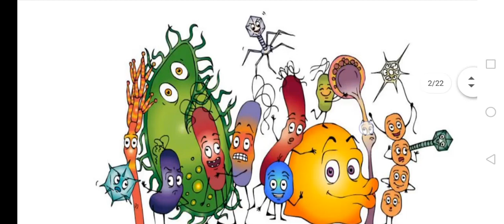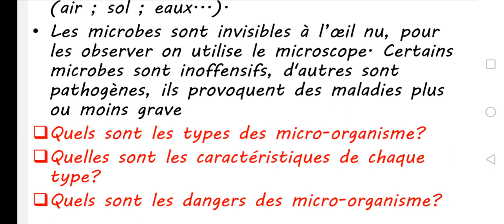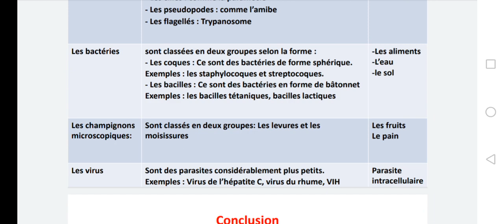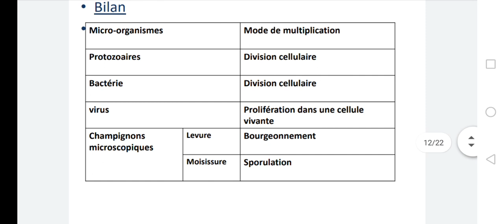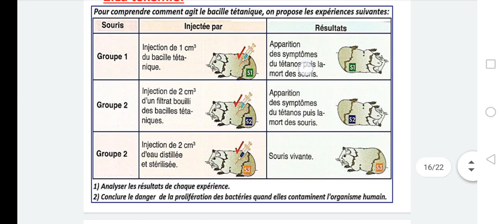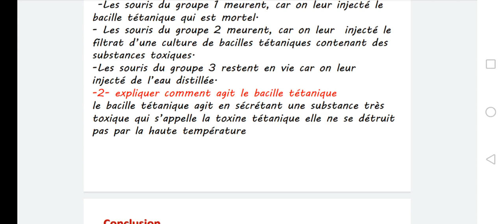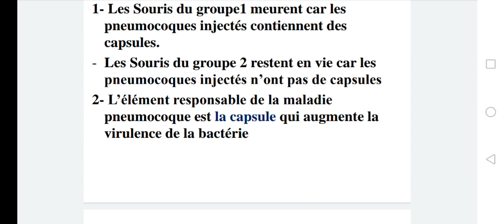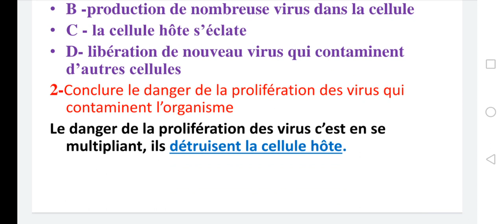cours de "Microb=جراثيم" +suite de cours système musculaire pour 3ème année collégiens